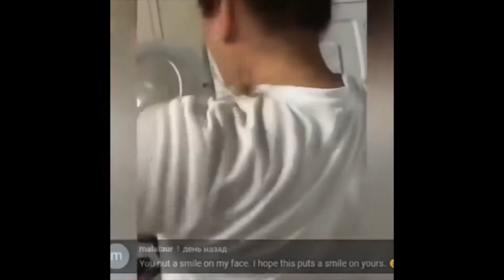Scary Pranks Fun Prank Scare Friends Scare Cam Funny Compilation 2020 Try not to laugh Fails Video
ScareCam Prank | Halloween Fails | Scare Cam Funny Compilation 2020 |  Try not to laugh Fails Video

Funniest Scare Prank || Halloween Fails || Scare Cam Compilation 2020 || Try not to Laugh